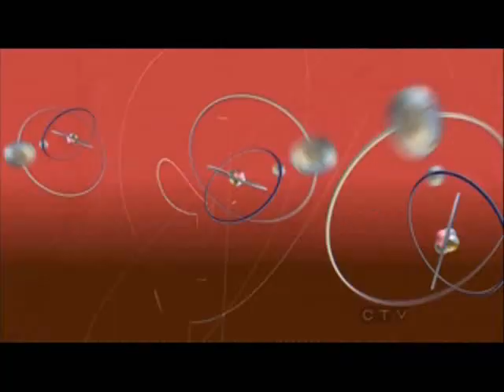Wolowitz Belt Buckles- The Big bang Theory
wolowitz, dared sheldon to shine ALL his belt buckles